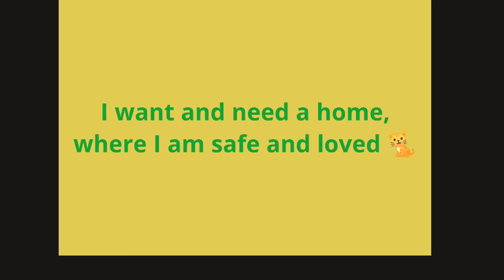Oliver needs a home